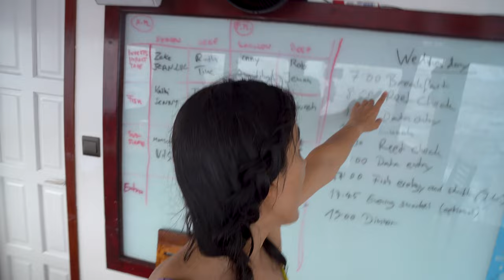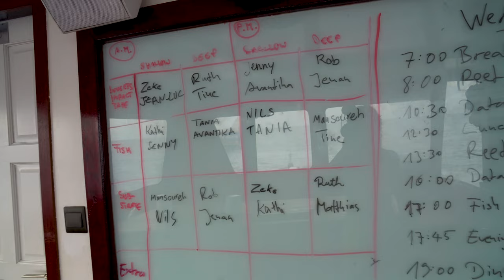Scuba diving in the Maldives to Save Coral Reefs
Welcome to the Maldives underwater world. In this video, I joined a scientific diving expedition in the Maldives to study the health of the corals in the area. Coral reefs provide habitat and shelter for a diverse range of species, including fish, invertebrates, and plants. They also protect coastlines from storms and erosion, provide jobs for local communities, and offer opportunities for recreation. Over half a billion people depend on reefs for food, income, and protection.
Despite their importance, coral reefs are facing significant threats, primarily due to climate change, ocean acidification, pollution, overfishing, and coastal development. The Maldivian coral reefs experienced a severe bleaching event in 2016 and more than 60% of coral in reefs in the Maldives had been affected. That is why monitoring corals and conservation efforts are crucial to protect and restore these vital ecosystems.

00:00 Intro
01:42 Why coral reefs are important?
03:02 Coral Reef Check course
05:28 New day
06:50 Diving with Sharks
08:10 Reef Check dive
12:19 Results of our survey
14:08 Last dive